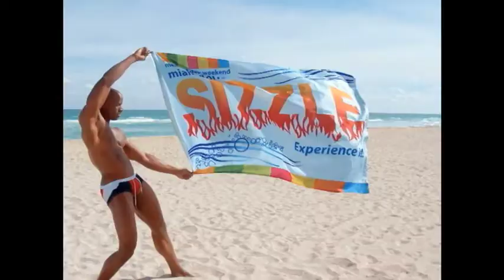OFFICIAL - STEPH JONES SIZZLE MIAMI PROMO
Steph Jones gives a video drop promoting his attendance and participation at the Sizzle Miami All-White R&B Jazz Dinner Concert